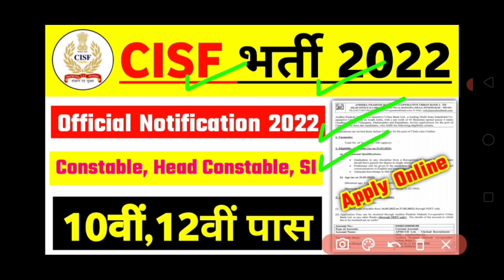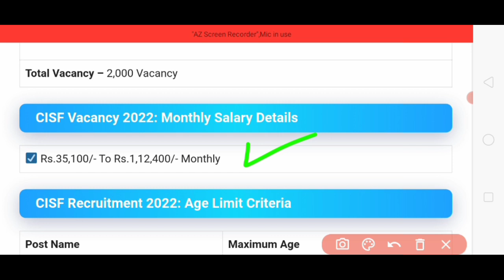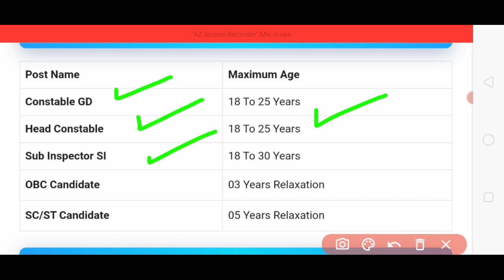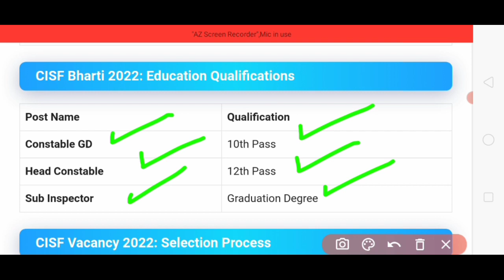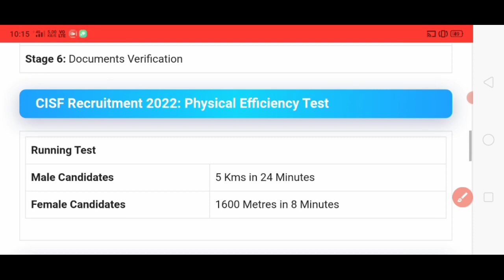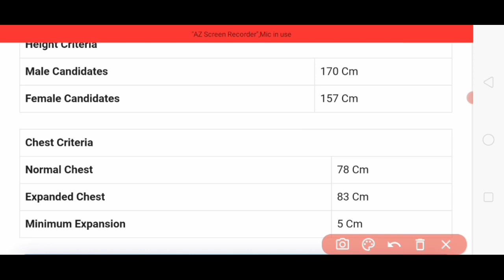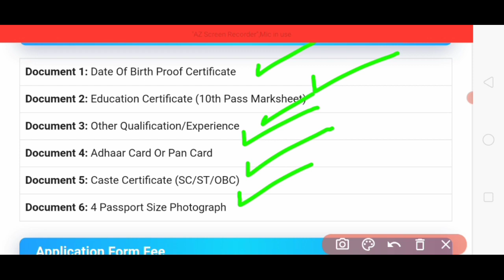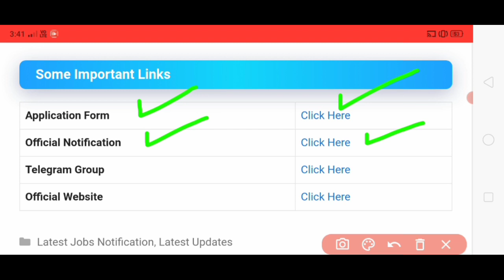CISF Constable Recruitment 2022 CISF Constable Bharti 2022 CISF New Vacancy 2022 | 10th Pass Bharti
CISF Constable Recruitment 2022 Apply Online | CISF Constable Bharti | GOVT JOBS IN March

CISF Recruitment 2022 || Constable Tradesman Bharti Apply Online Form 2022 / Sarkari Naukri
CISF Head Constable Recruitment 2022 | CISF Head Constable Bharti Apply Online Form 2022 / 10th Pass

CISF Recruitment सीधी भर्ती //CISF BHARTI 2022// CISF DIRECT VANACAY// केन्द्रीय रिर्जव पुलिस बल

CISF recruitment 2019-20
CISF recruitment video